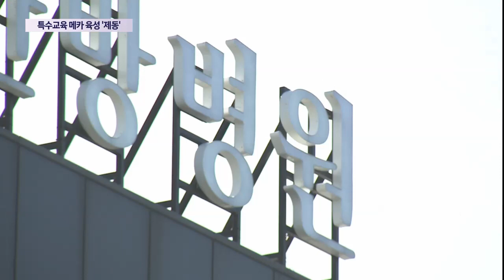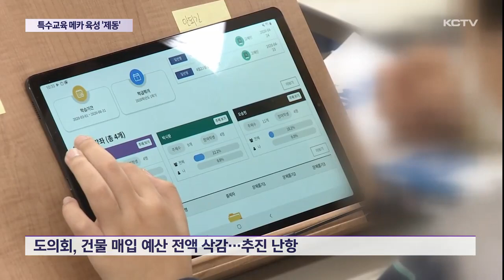특수교육 메카 육성 '제동'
매년 늘어가는 특수교육 대상자를 위한 종합지원센터 조성계획이 사실상 물건너 갔습니다.

제주도의회가 제주도교육청의 특수교육지원센터 조성을 위한 건물 매입 예산을 전액 삭감했기 때문입니다.